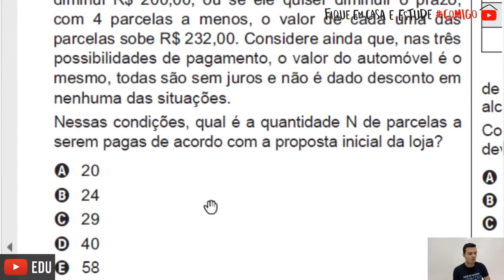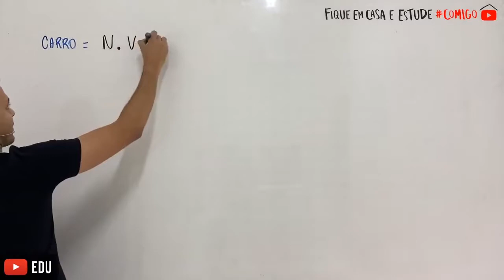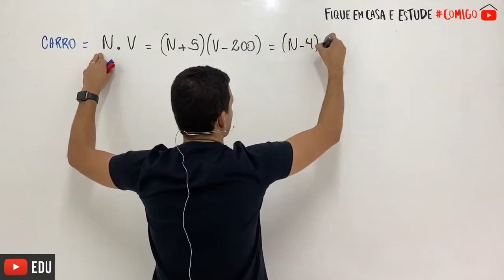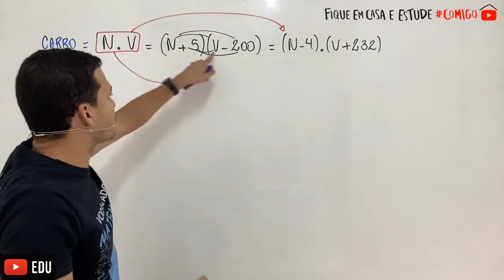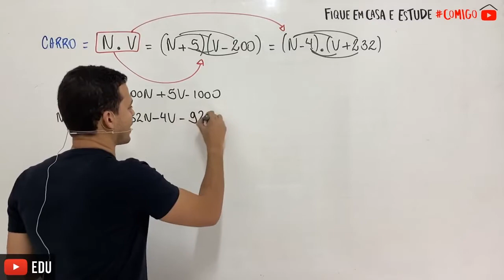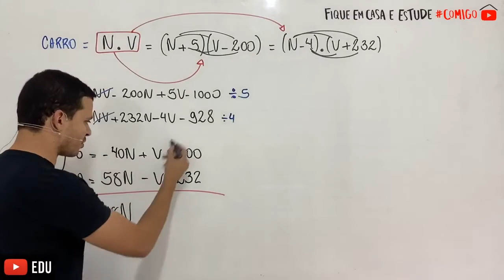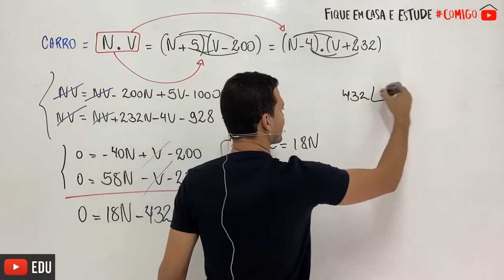Enem 2018 | Uma loja vende automóveis em N parcelas iguais sem juros. No momento de contratar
Uma loja vende automóveis em N parcelas iguais sem juros. No momento de contratar o financiamento, caso o cliente queira aumentar o prazo, acrescentando mais 5 parcelas, o valor de cada uma das parcelas diminui R$200,00, ou se ele quiser diminuir o prazo, com 4 parcelas a menos, o valor de cada uma das parcelas sobe R$ 232,00. Considere ainda que, nas três possibilidades de pagamento, o valor do automóvel é o mesmo, todas são sem juros e não ê dado desconto em nenhuma das situações.